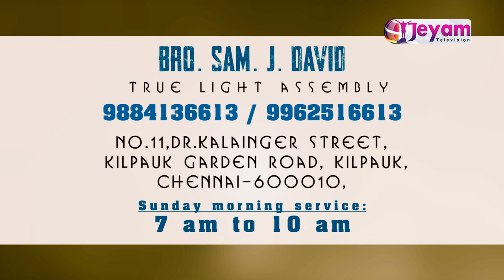Epi-32 | எழுப்புதலின் செய்தி | Bro.Sam.J.David | True Light Assambly | Jeyam Tv